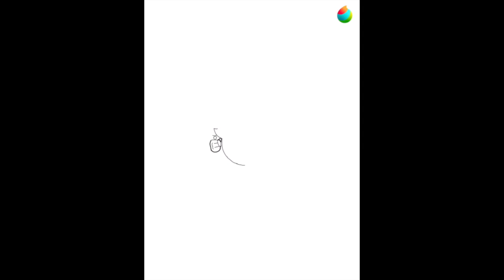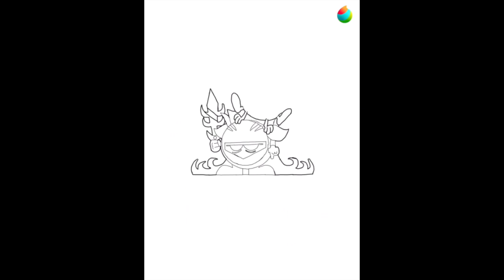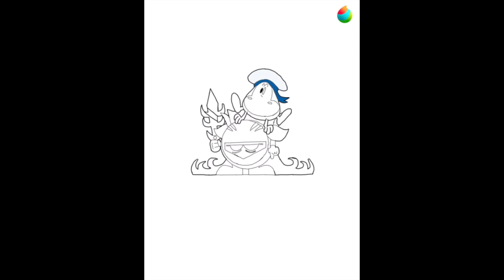SSBU: Meta Knight x Billy and Mandy Speed Paint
340th video if all shorts and livestreams are excluded!

In the drawing you see in this speed paint video, you'll see that I drew Meta Knight in the style of The Grim Adventures of Billy and Mandy! I do not own the original idea of this drawing. I'm gonna take a break from my own version of Super Smash Styles series because I have to draw tributes that I want Tom Kenny, Grey Griffin, Steve Blum, and Charles Martinet to sign at a convention I'm going to next month. And I'm also gonna do a drawing called "Super Cartoons Ultimate" where it's different cartoon characters that I like dressed up as all the fighters in Super Smash Bros. Ultimate. I even have to draw the fighters that I don't want to play as as well.